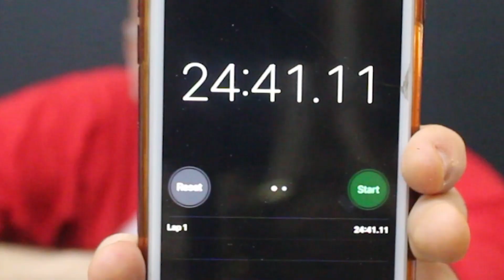تحدي ٤ كيلو مشاوي (مطعم المَم)🍖🍗🥩Mixed Grill 4 Kilo Challenge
Omar emad l عمر عماد

Lolo Popo (extended) by Mona Wonderlick

🎵 Track Info:

Title: Lolo Popo (extended) by Mona Wonderlick